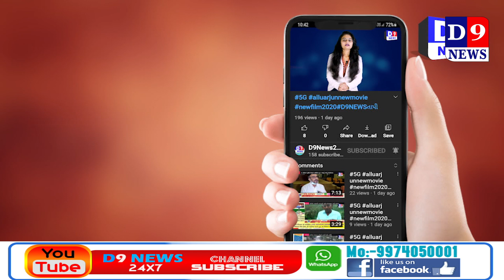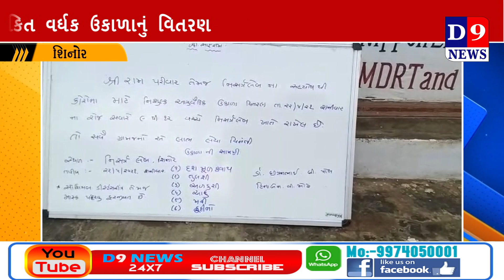D9News શિનોર નગરજનો ને આર્યુવેદીક ઉકાળા નું વિતરણ કરાયું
Title:  શિનોર નગરજનો ને આર્યુવેદીક ઉકાળા નું વિતરણ કરાયું
Name of the Reporter : Lavkesh thakor
Date & Time : 22/05/2021 12:00:00

Descriptions
શિનોરમાં શ્રી રામ પરિવાર અને નિસર્ગ લેબ શિનોર ના સહયોગથી રોગ પ્રતિકારક શક્તિ વધે તે માટે શિનોર નગરજનો ને આર્યુવેદીક ઉકાળા નું વિતરણ કરાયું હતું.
- શિનોર તાલુકામાં કોરોના મહામારી ની બીજી લહેરે કાળો કહેર વર્તાવ્યો હોય તેમ દિન પ્રતિદિન કોરોના કેસમાં થઈ રહેલાં ધરખમ વધારા ના કારણે હાલ શિનોર તાલુકો કોરોના હોટસ્પોટ બન્યો છે.ત્યારે શિનોર નગરજનોની રોગ પ્રતિકારક શક્તિ વધે તે માટે શ્રી રામ પરિવાર અને નિસર્ગ લેબ શિનોર ના સહયોગથી રામ બાણ સમાન ગણાતાં આર્યુવેદીક ઉકાળાના વિતરણના કાર્યક્રમ નું આયોજન કરવામાં આવ્યું હતું.જેમાં મોટી સંખ્યામાં નગરજનોએ આર્યુવેદીક ઉકાળા નો લાભ લીધો હતો.શ્રી રામ પરિવાર અને નિસર્ગ લેબ શિનોર દ્વારા રામબાણ સમાન ગણાતાં આર્યુવેદીક ઉકાળાના વિતરણના ઉમદા કાર્ય ને શિનોર નગરજનોએ બિરદાવ્યું હતું.